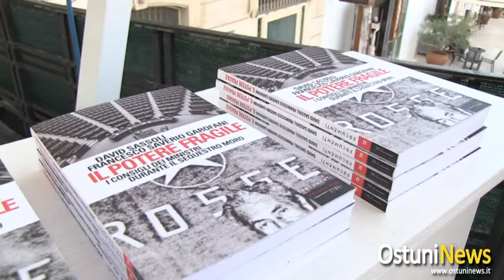Presentazione del Libro il Potere Fragile Aldo Moro Ostuni 2013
"Il Potere Fragile, i Consigli dei Ministri durante il sequestro Moro", scritto da David Sassoli, europarlamentare e da Francesco Saverio Garofani, parlamentare. Il libro, un documentario che racconta con documenti inediti, cosa si pensava e cosa si diceva nella stanza dei "bottoni", durante il sequestro Moro.

La conduzione e presentazione dell'incontro con gli autori, sarà affidata al giornalista del "Nuovo Quotidiano di Puglia", dott. Francesco Gioffredi. Il dibattito, sarà introdotto dal dott. Sergio Montanato, Coordinatore Provinciale di Areadem, interverranno; il Sindaco di Ostuni, avv. Domenico Tanzarella, e il prof. Marcello Montanari, Docente di Storia delle dottrine politiche -- Università di Bari.

La presentazione è stata organizzata dal gruppo di AreaDem Regionale, capitanato dal coordinatore l' on. Alberto Losacco, il quale organizzo l'anno scorso ad Ostuni, la prima Convention di AreaDem Puglia, ospitando tra i tanti, l'europarlamentare Sassoli.

Qual è stata la risposta dello Stato al rapimento e all'uccisione di Aldo Moro?
Per completare la mole di informazioni che in questi anni sono via via emerse, all'Archivio Centrale dello Stato sono stati depositati i verbali delle otto riunioni del Consiglio dei ministri durante i 55 giorni che sconvolsero la Repubblica. È materiale declassificato, utile agli storici, rimasto per 35 anni in cartelline ingiallite che custodiscono il lavoro, le discussioni e le iniziative del massimo organo politico-amministrativo. Le riunioni riferiscono l'impreparazione, l'approssimazione e le paure di una classe politica travolta da una vicenda che ha segnato la storia del secondo Novecento. David Sassòli e Francesco Saverio Garofani ricostruiscono, con stile giornalistico, un importante percorso narrativo che tiene insieme i più rilevanti fatti della cronaca di quei drammatici giorni, con le inedite trascrizioni dei dibattiti avvenuti. Ne emerge la fotografia di un governo e di ministri che si mostrano sorpresi, impreparati, talvolta spaventati, di fronte a una delle più gravi crisi della nostra giovane Repubblica. Lo Stato appare debole. Il suo potere fragile. L'attacco al cuore dello Stato mostra, con questo libro, quanto quel cuore fosse già malato.

David Sassòli è giornalista e politico. Ha lavorato a Il Tempo, l'agenzia Asca, Il Giorno e nel 1992 è stato assunto al Tg3. Inviato speciale e conduttore ha lavorato con Michele Santoro (Il Rosso e il Nero, Tempo Reale), Carlo Freccero ( La cronaca in diretta), per poi entrare al Tg1 e condurre per molto tempo l'edizione delle 20.00. Della principale testata giornalistica della Rai è stato vicedirettore. Nel 2009 si è candidato al Parlamento europeo, e attualmente è presidente della Delegazione del Pd all'Europarlamento.

Francesco Saverio Garofani è giornalista e politico. Ha lavorato a La Discussione ed è stato direttore de Il Popolo. È stato tra i fondatori del quotidiano Europa di cui è stato vicedirettore. Dal 2006 è deputato del Pd ed è stato vicepresidente della commissione Difesa della Camera. Ha pubblicato l'inchiesta Il secondo tempo della Repubblica e per la Rai, Dialoghi su Moro. Un contributo alla storia.